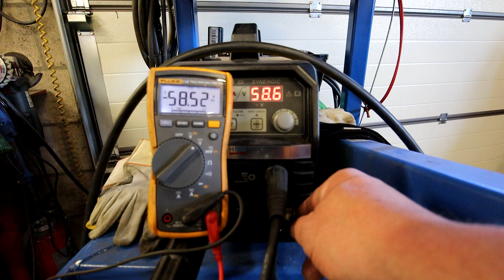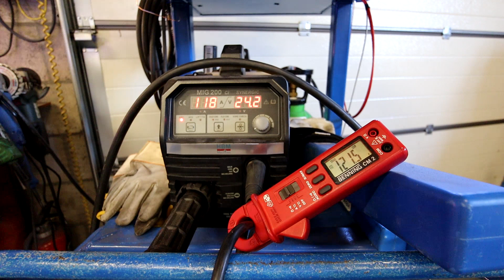HBM 200 CI Synergic klopt de display met het vermogen wat er uit komt?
In deze video een korte test of de display van de HBM 200 CI Synergic wel klopt met het amperage wat er daadwerkelijk uitkomt.
Daar waren verschillende kijkers wel nieuwsgierig naar en gelukkig heb ik een ampère tang die gelijkstroom kan meten.